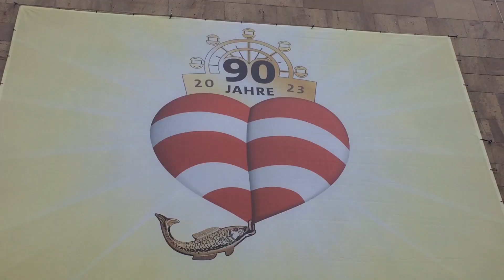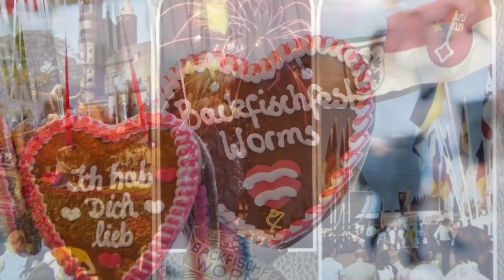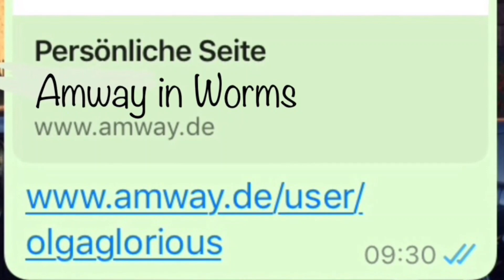Wormser Backfischfest . / Вормский Праздник рыбы и вина. / Germany - Германия